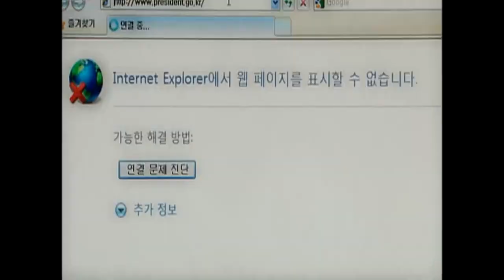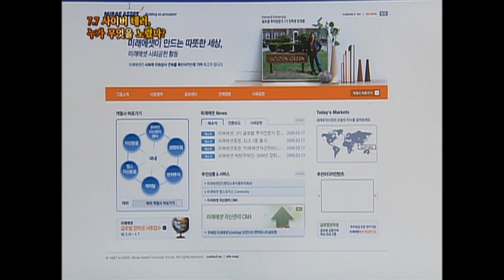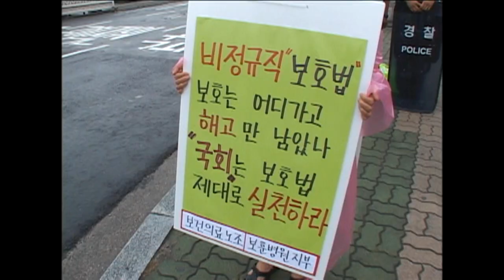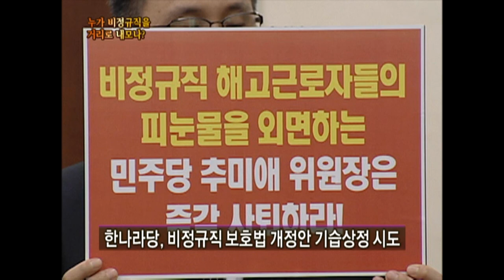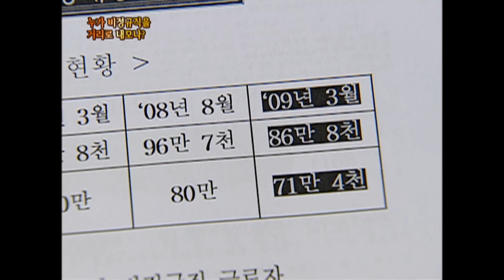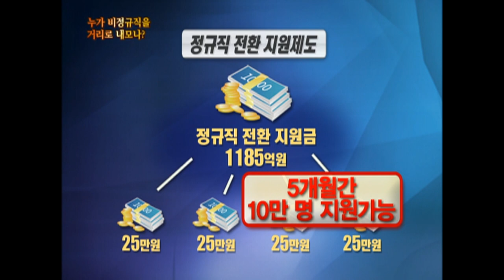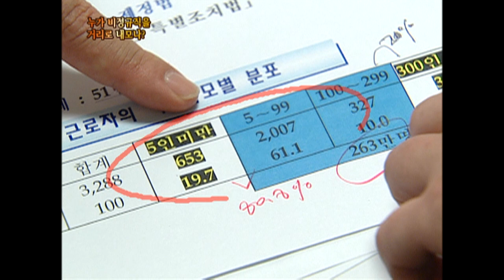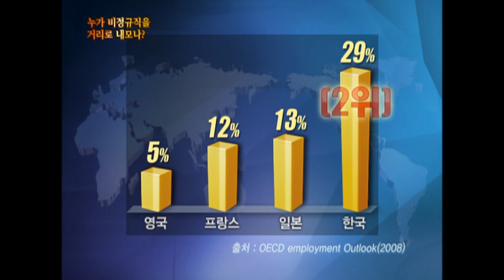[Full] 누가 비정규직을 거리로 내모나?_MBC 2009년 7월 14일 방송